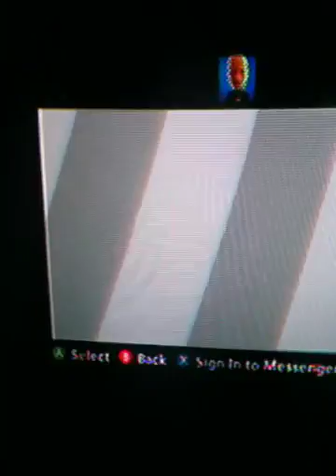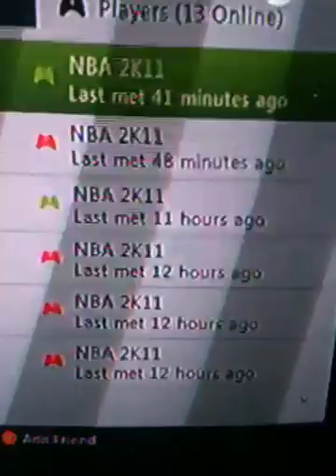Rodney stuckey FTW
Free throw to win... Why dispute?